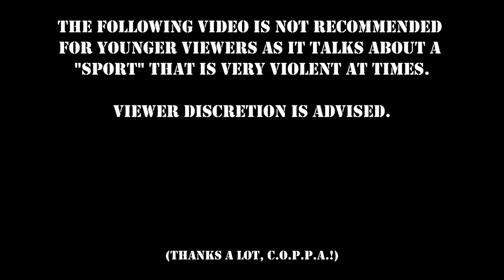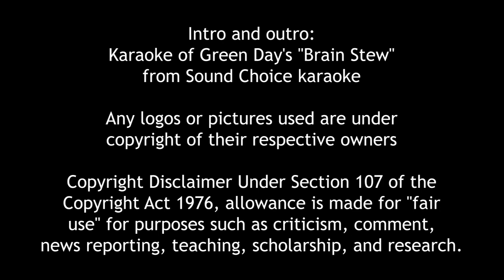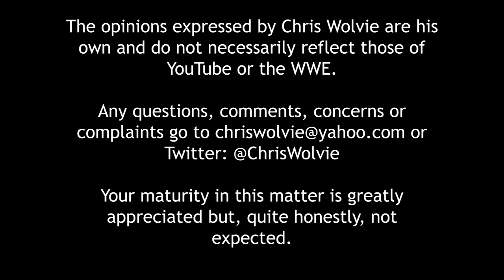Wolvie Tells It Like It Is (2/4/23) - NXT VENGEANCE DAY '23 PREDICTIONS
Back to back PLEs?  It's mid-2020 all over again.  After doing decently in Royal Rumble picks, Chris Wolvie tries to make sense of NXT's venture into the NC.